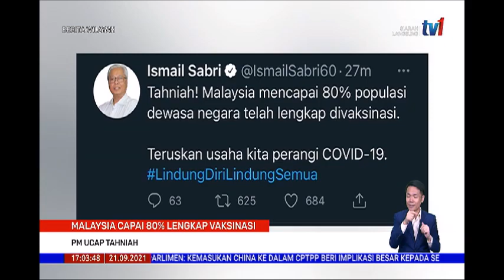21 SEPT 2021-BERITA WILAYAH-MALAYSIA CAPAI 80% LENGKAP VAKSINASI-PM UCAP TAHNIAH